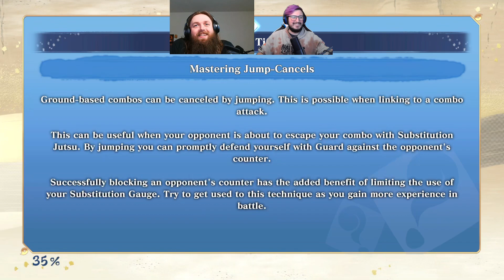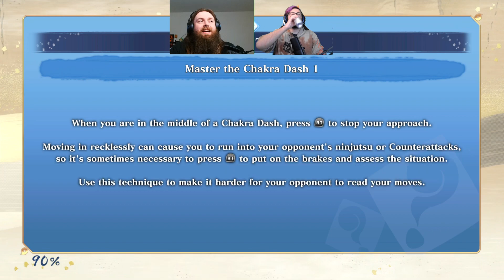The Shippuden Saga Begins | GGG Plays Naruto X Boruto Connections #2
Become a GOON today! (Supporting Us Helps Us Pay The Bills)

► LIVE STREAM SCHEDULE:
PODCAST: Every Wednesday 7:30PM EST.

GAMING: Mondays 7-12ish. Fridays 7-2ish. Saturdays When Able!